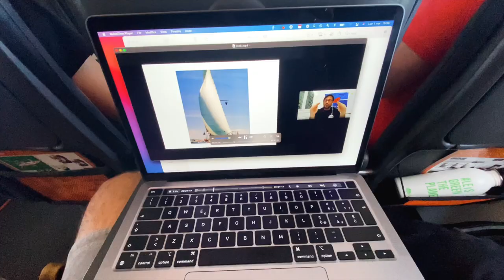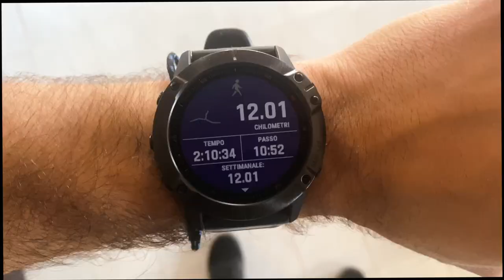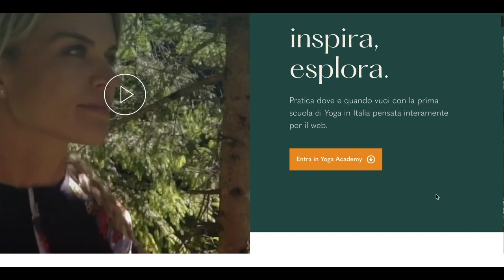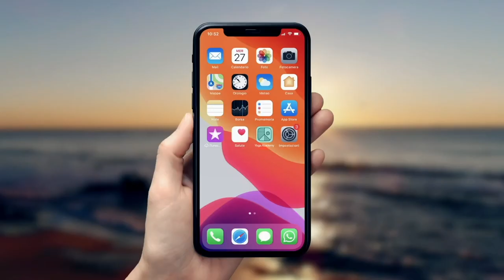SMART WORKING A FUERTEVENTURA 🇪🇸 (la mia esperienza)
In questo episodio vediamo:
• Come si vive a Fuerteventura in Smart Working.
• Le strategie che Marcello Ascani mi ha consigliato per migliorare il mio canale Youtube.
• Il nostro surf spot preferito sull'isola.
• Qualche luogo assolutamente da non perdere.

A proposito di Smart Working non potete perdervi la serie che ho realizzato con Marcello Ascani, Luca Mazzucchelli, Francesca Wildflower, Filippo Ongaro, Andrea Giuliodori e tanti altri su Amazon Audible.